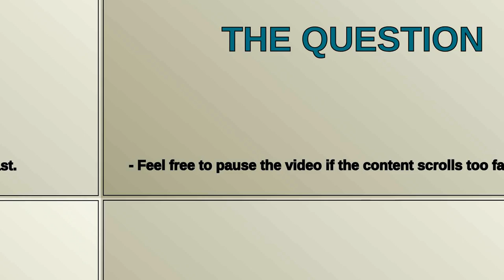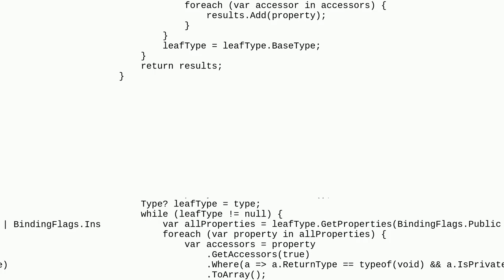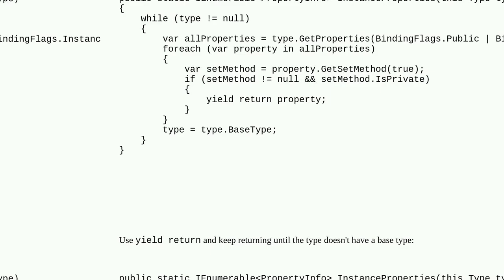Get by reflection properties of class with private setters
A special thanks goes out to the community

  c# .net-8.0 reflection